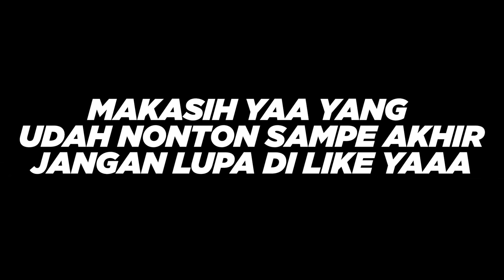GILA !! PERTAMA KALI TURNAMEN DI 2022 !! TEGANG BANGET CUYY !! - POINT BLANK INDONESIA